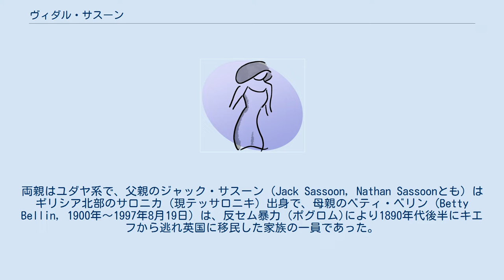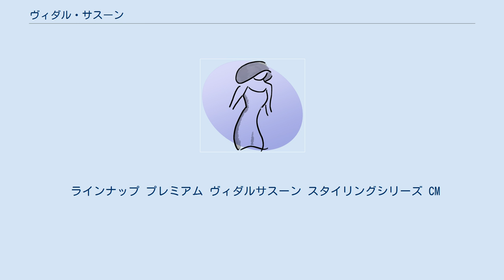ヴィダル・サスーン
P&Gジャパン 」 P&G製品一覧 」 ヴィダル・サスーン P&Gジャパン 」 マックスファクター 」 ヴィダル・サスーン ヴィダル・サスーン（Vidal Sassoon、1928年1月17日 - 2012年5月9日）は、イギリス生まれのイスラエル人であり、ヘアドレッサー、実業家である。
 ユダヤ人の両親のもとロンドンのハマースミスに生まれる。
両親はユダヤ系で、父親のジャック・サスーン (Jack Sassoon, Nathan Sassoonとも) はギリシア北部のサロニカ (現テッサロニキ) 出身で、母親のベティ・ベリン (Betty Bellin, 1900年～1997年8月19日) は、反セム暴力 (ポグロム)により1890年代後半にキエフから逃れ英国に移民した家族の一員であった。
また、弟が一人いる。
 父親は女たらしで、3歳の時に家を出て行った。
母親は貧しさからヴィダルら息子たちを7年間ユダヤ系孤児院に預けた。
母親は月に一度息子に面会する事しか許されなかった。
第二次世界大戦でウィルトシャーのホールトに疎開するまでキリスト教系の学校に通っていた。
14歳で学校を中退し、メッセンジャーの仕事を経て義父の援助を受け理容室へ見習いとして働き始めた。
 第二次世界大戦時、17歳だったため若すぎて正規軍に入れず、ユダヤ人退役軍人によってイーストロンドンに組織された抗ファシズムの民兵組織「43グループ」（en:43 Group）に加入。
43グループの中で最も若いメンバーであった。
1948年にはイスラエル国防軍に参加、第一次中東戦争で戦った。
 2010年に公開されたドキュメンタリー映画「ヴィダル・サスーン」でサスーンが語った事によると、彼はメイフェアにあったレイモンド・ベッソーネのサロンでの修行が現在の自分の技術の基になったという。
彼が最初に自分のサロンを開いたのは1954年のロンドンであった。
 1963年、サスーンは古典的なボブカットを元とする、新たなヘアスタイルを発表した。
髪の毛を切る際に頭をいくつかに区画分けして、それぞれの区画の髪の毛をクリップ等でまとめて止めて分けた上で、髪の毛を人差し指と中指の間に1cm程の厚みで引き出してから切る『サスーンカット』は、現在の理容師や美容師の基本技術となっている。
 サスーンは1982年にエルサレムのヘブライ大学に反ユダヤ主義研究のためのセンター「ヴィダルサスーン反ユダヤ主義国際研究所(SICSA)」を設立。
2009年には大英帝国勲章を受章している。
 2011年に白血病である事を公表し、闘病生活を送っていたが、2012年5月9日にロサンゼルスの自宅で亡くなった。
84歳であった。
 サスーンは4度結婚しており、最初の結婚は1956年で28歳の時。
サロンのレセプション担当の女性と結婚したが、1年で結婚生活は破綻した。
 2度目の結婚は米国に居住後の1967年で39歳の時。
18歳も年下の女優、ビヴァリー・アダムスと結婚した。
 サスーンはビヴァリーとの間に3人の子供に儲け、結婚生活は13年に亘った。
1975年には「ザ・ビヴァリー＆ヴィダル・サスーン・ショー」というトーク番組で夫婦で司会をしたり、「美容と健康の1年」という本を共同出版するほど仲が良かったが、1980年に離婚している。
ちなみに長女は女優となったが、2002年1月1日、薬物の過量服用によって死亡している。
 1983年に3度目の結婚を果たしたが、2年で破綻。
4度目の結婚は1997年、69歳の時だった。
 子供はビヴァリーとの間に儲けた3人と養子1人の4人いる。
 サスーンは1980年代初頭までは自分の名前を理容品会社に販売していたが、1980年にヘレン・オブ・トロイ社に家電美容製品部門を、1983年にリチャード・ヴィックス社にシャンプーなどのヘアケア商品部門を、2003年にリージス社に25店舗のサロンと4校のアカデミーを売却している。
 ヘアケア商品部門については、1985年に世界的な日用品メーカーであるプロクター・アンド・ギャンブル（P&G）がリチャード・ヴィックス社を買収したため、それ以後はP&Gがサスーンの名前を冠したシャンプーやコンディショナーを販売していた。
 ところが、2003年にサスーンはアメリカ合衆国連邦裁判所において、「P&G社が同社の他...